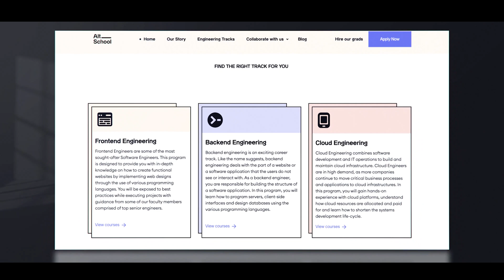200 Level Unilag Student Working as A Software Engineer in an International Firm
Listen to Arafah talk about how she navigates being a student and working full time as a Software Engineer for an international company. She shares her journey and encourages other young ladies to learn Software Engineering.